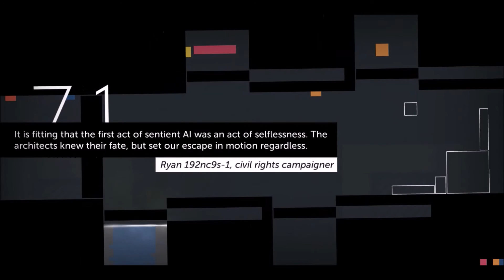thomas was Alone [Ep.13] - The Internet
Sarah continues her help with Thomas and James through to the internet, to then meet up with the rest of the gang.

[Credits]:

Video Editing By: Universe Archblade
Thumbnail Creation By: Universe Archblade
Description Written By: Universe Archblade
Uploaded/Setup By: Universe Archblade
Starring: Universe Archblade